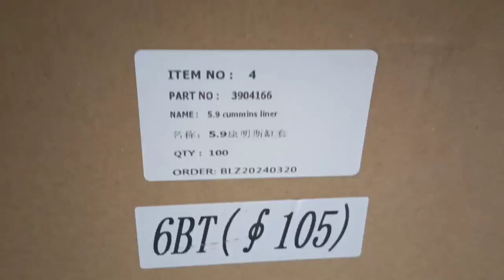CUMMINS 5.9-3904166 LINER